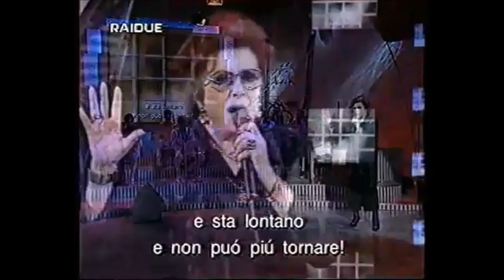Omaggio a Gennaro Cannavacciuolo - compilation tramissioni Paolo Limiti di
Dal 1999 al 2006, Gennaro è stato nel cast fisso nelle trasmissioni di Paolo Limiti, "Ci vediamo in TV"  ed "Alle due su Rai Uno", dando vita a moltissime "macchiette" e numeri originali da lui creati su richiesta di Paolo, perlopiù ispiratisi alla tradizione popolare napoletana. All'epoca fu un successo enorme e Gennaro faceva settimalmente la spola tra Roma e Milano per andare in diretta.
Alcuni di questi numeri sono stati poi ripresi in un suo recital di successo "Gran Varietà - il peccato-umoristico nella canzone d'epoca", di prossima pubblicazione.
Ringrazio il canale @maggio1972 di youtube per aver proposto tale "compilation" con alcuni dei numeri cult di Gennaro.